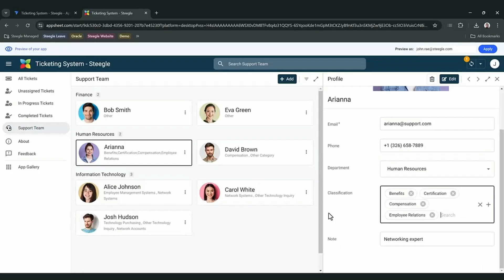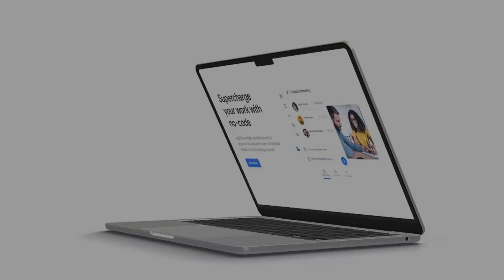AppSheet Integration with Google Workspace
In this video, we’ll show you how AppSheet can seamlessly integrate with Google Workspace to automate tasks, improve data collection, and streamline your day-to-day operations. Whether you're running a business, managing a project, or leading a team, AppSheet has the power to simplify your work while keeping things organized.

Curious how AppSheet can supercharge your business? Let us help you scope your app development project and make the most of this versatile platform!